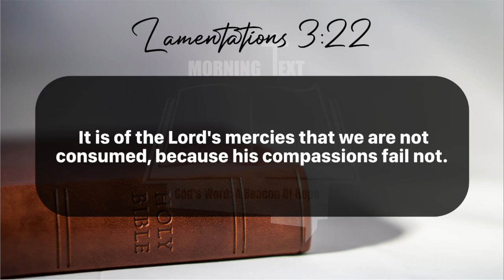Morning Inspiration and Bible Verse. (Lamentations 3:22-23) Friday, June 28, 2024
Lamentations 3

22 It is of the Lord's mercies that we are not consumed, because his compassions fail not.

23 They are new every morning: great is thy faithfulness.